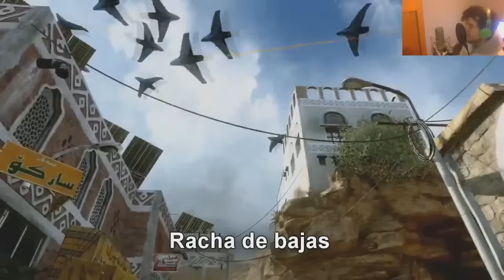Call Of Duty Black Ops 2 RAP | Español | Zarcort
Para saber cuando y como voy a hacer los próximos rap plays, seguidme en twitter!